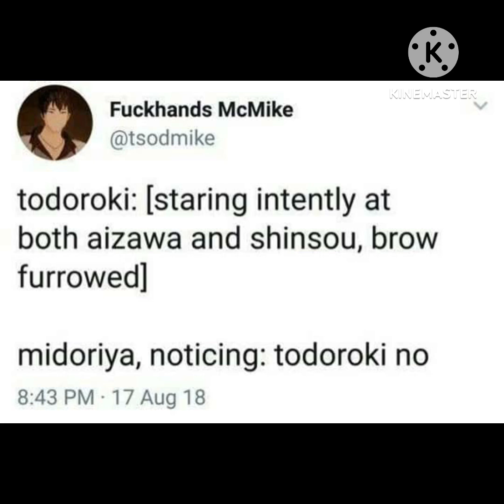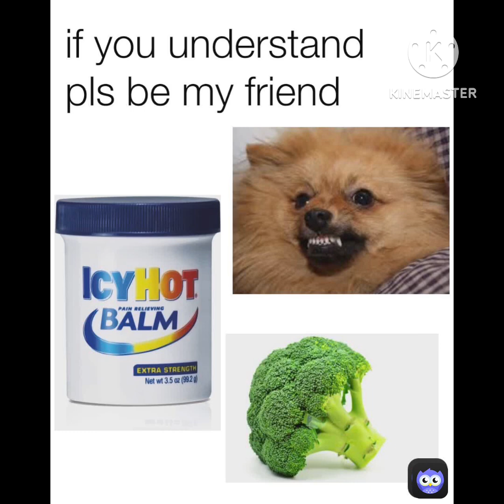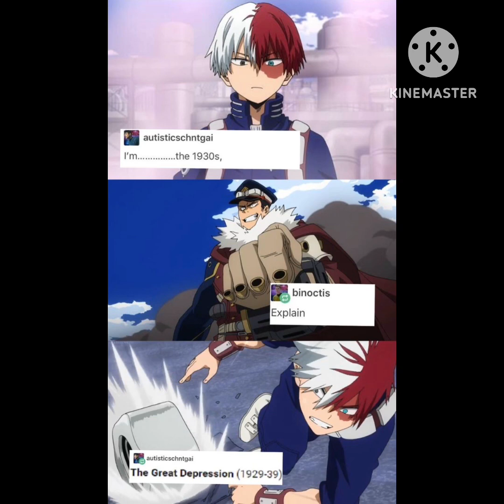Todoroki Meme Video